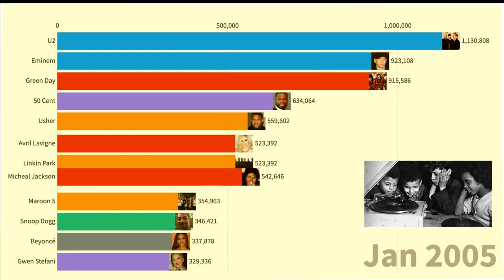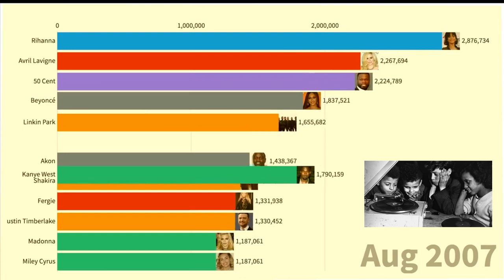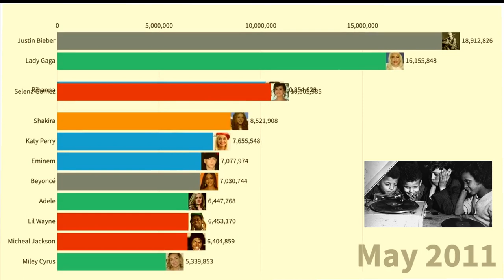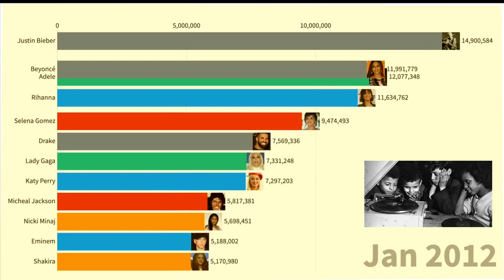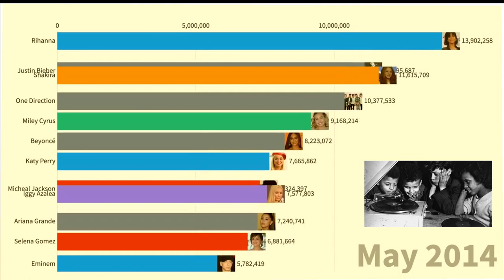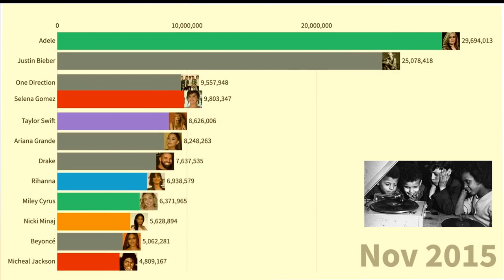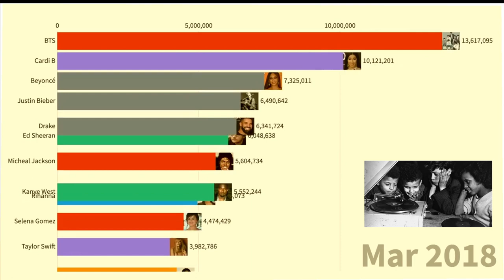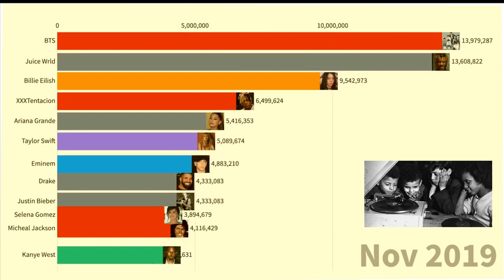Most popular Artists (2005 -2020) \Most popular music artists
Here we have the most popular musicians since 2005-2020. The numbers represent the internet searches per month.